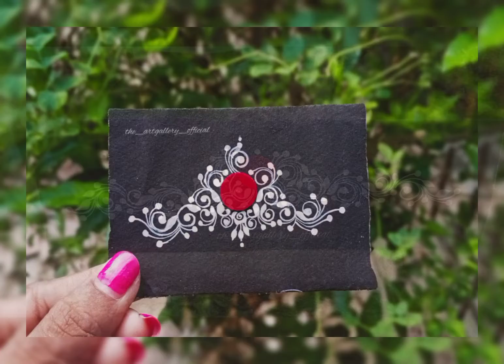My kolka collection / vdo- 1 / music by NCS